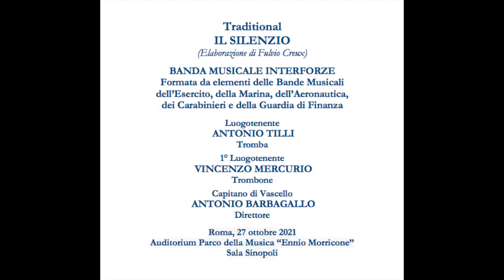Traditional IL SILENZIO Banda Interforze - Antonio Barbagallo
Traditional
IL SILENZIO
(Elaborazione di Fulvio Creux)
(Edizioni Scomegna)

Luogotenente ANTONIO TILLI Tromba
1° Luogotenente VINCENZO MERCURIO Trombone
BANDA MUSICALE INTERFORZE
Formata da elementi delle Bande Musicali
dell’Esercito, della Marina, dell’Aeronautica,
dei Carabinieri e della Guardia di Finanza

Capitano di Vascello
ANTONIO BARBAGALLO Direttore

dall'evento ECHI DAL FRONTE
organizzato dal Ministero della Difesa il occasione del
Centenario del Milite Ignoto
Roma, 27 ottobre 2021
Auditorium Parco della Musica “Ennio Morricone”
Sala Sinopoli